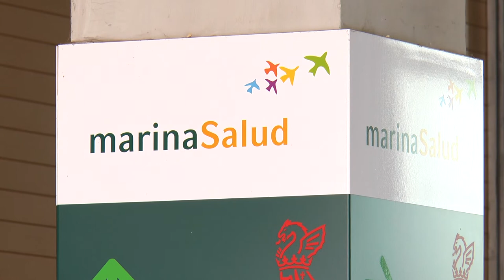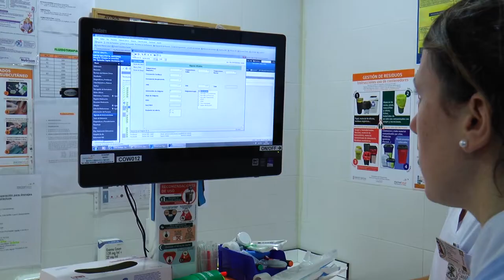Alfredo Moreno. Director de Cuidados de Dénia | Cecova TV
El Departamento de Salud de la Marina Alta cuenta desde abril con un nuevo director de Cuidados. Alfredo Moreno ha sido gestor en diferentes departamentos de salud en Madrid, Galicia y Valencia. Con él hablamos de seguridad, humanización y la gestión de Enfermería.